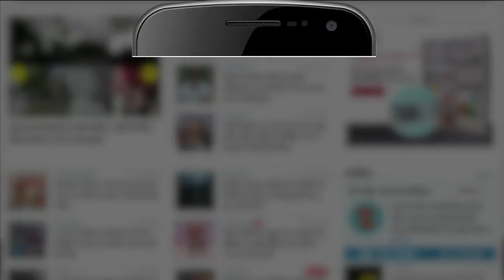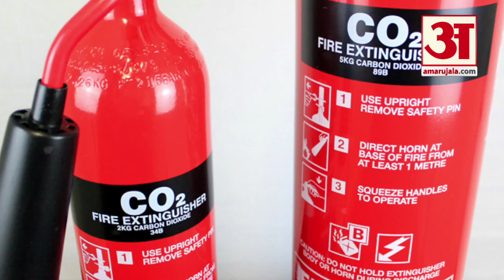जानिए कितनी तरह के होते हैं आग बुझाने वाले सिलेंडर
आज आपको बताते हैं कि फायर एक्सटिंग्विशर कितनी तरह के हैं और इनका इस्तेमाल कहां और किन हालात में होता है।